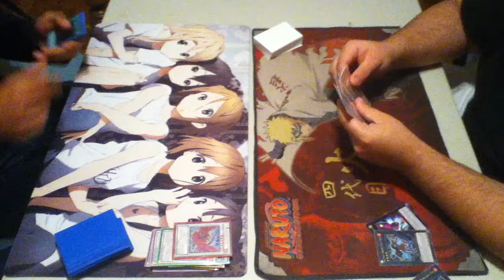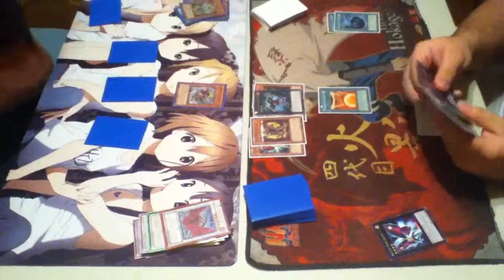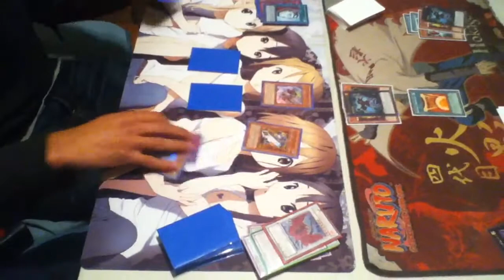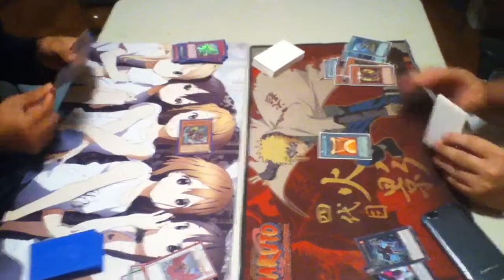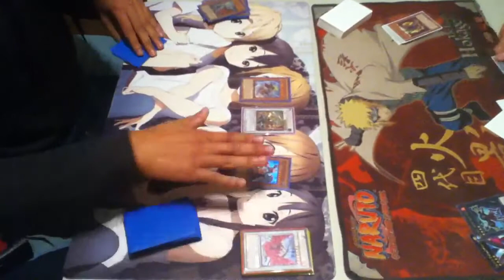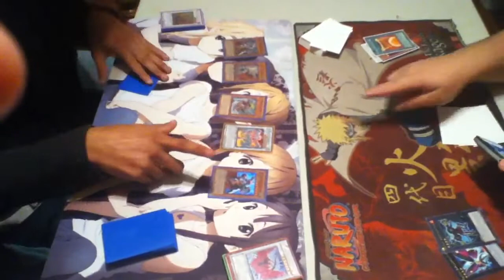Battlin Boxers vs Sabers G2 October 2013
GG's.